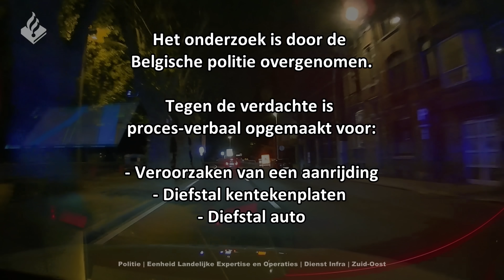Politie | Achtervolging gestolen auto tot in België (Luik/Liège)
Politie |  Eenheid Landelijke Expertise en Operaties

Volg jij ons al op social media?